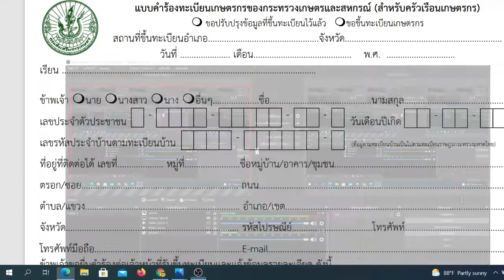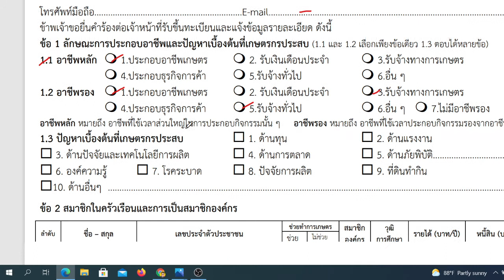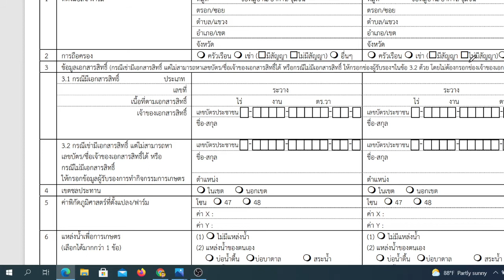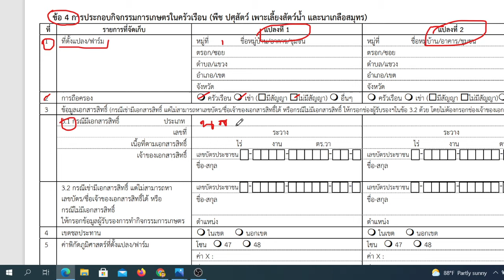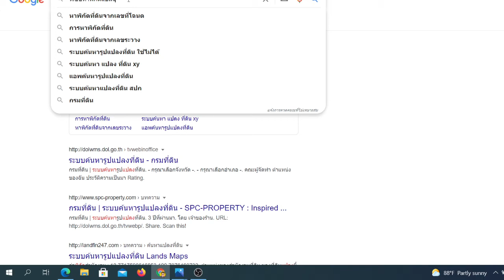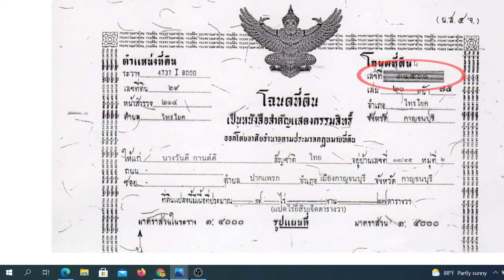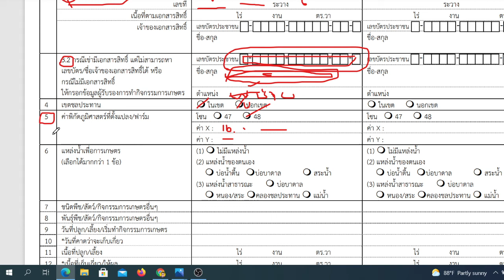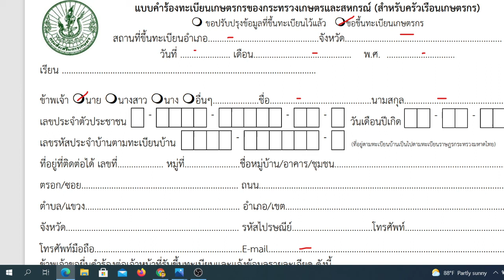ขั้นตอนแนะนำการกรอกข้อมูลในแบบคำร้องขอขึ้นทะเบียนเกษตรกรด้านการเพราะปลูก ปี 2564 EP 2